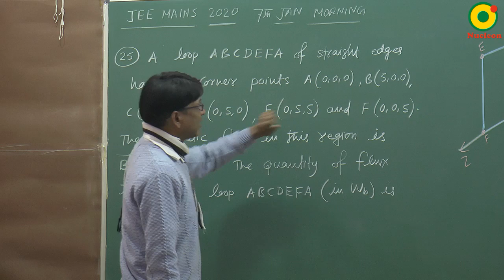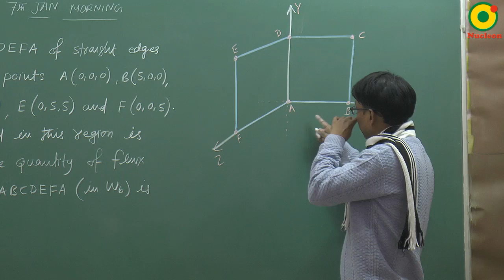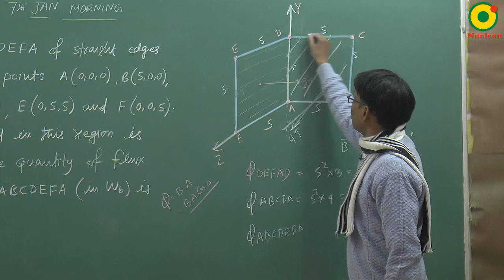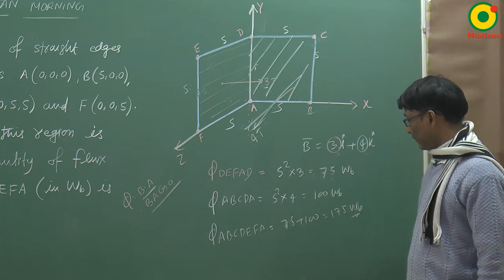JEE MAIN 2020 Magnetic field -02 (7th JAN S1) By SSI Sir B.Tech IIT Delhi